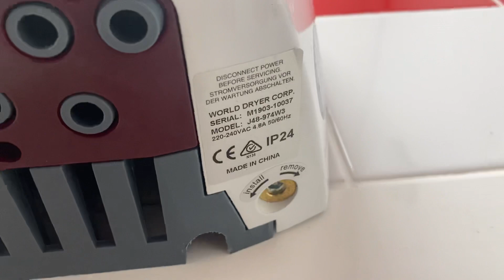Retake World Dryer Airforce Hand Dryer @ Matalan Tamworth